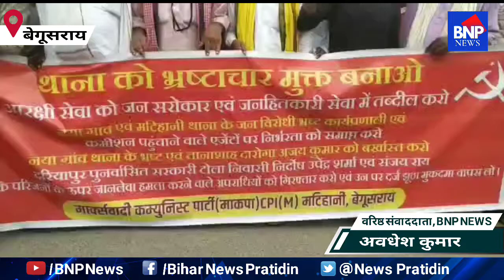Begusarai: मार्क्सवादी कम्युनिस्ट पार्टी के कार्यकर्ताओं ने मांगों के समर्थन में एसपी कार्यालय का ।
Begusarai: मार्क्सवादी कम्युनिस्ट पार्टी के कार्यकर्ताओं ने मांगों के समर्थन में बेगूसराय एसपी कार्यालय का किया घेराव।